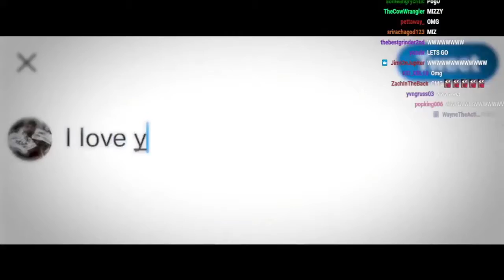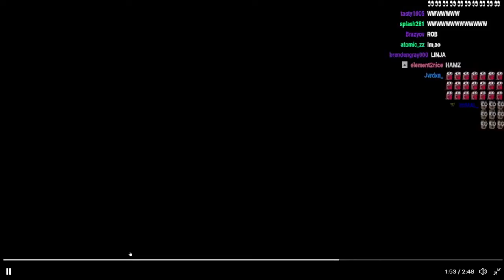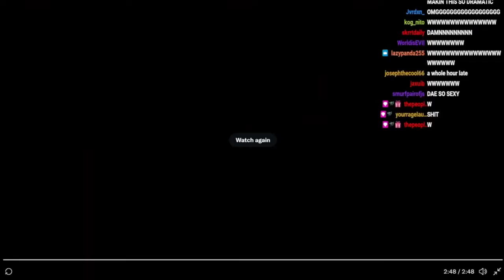YourRage Reacts To DAEQUAN AND HAMLINZ RETURN Video